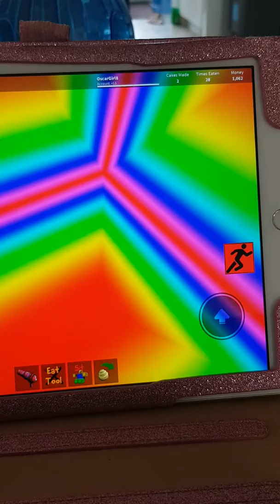Rolls Make A Cake